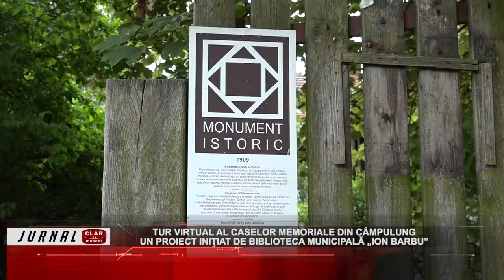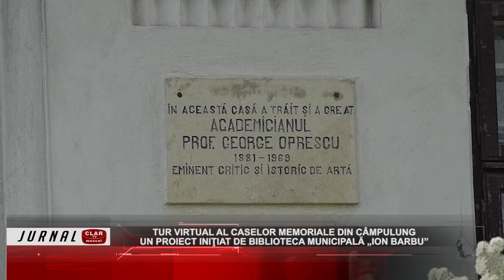Tur virtual al caselor memoriale din Câmpulung ( 23 07 2021 )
Scurtă descriere:

Momentan Câmpulungul nu are pus la punct un plan prin care să ofere turiştilor sau doritorilor un circuit tematic pentru a vizita casele memoriale şi a afla despre personalităţile care le-au locuit. Un prim pas îl face Biblioteca Municipală „Ion Barbu” din Câmpulung care vă invită, deocamdată virtual, să luaţi la cunoştinţă de aceste monumente de care municipiul nu duce lipsă.